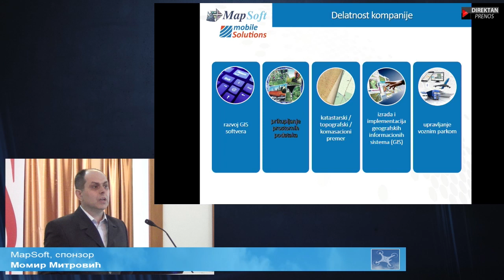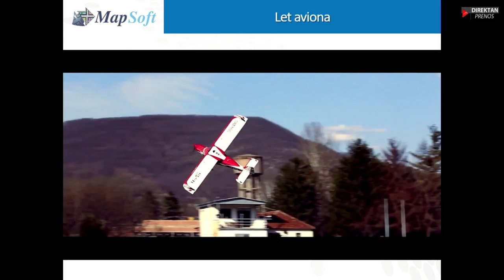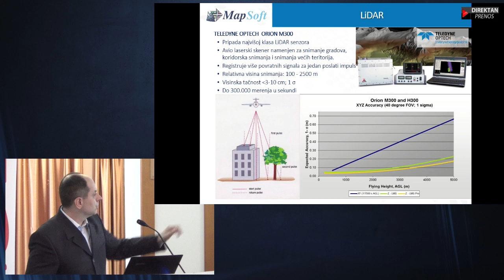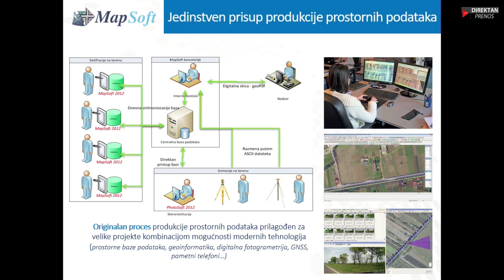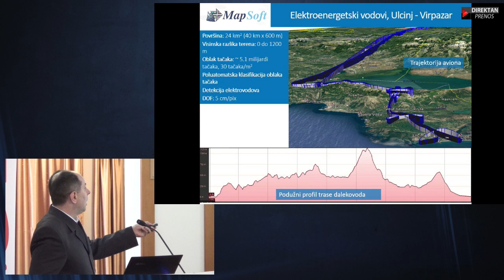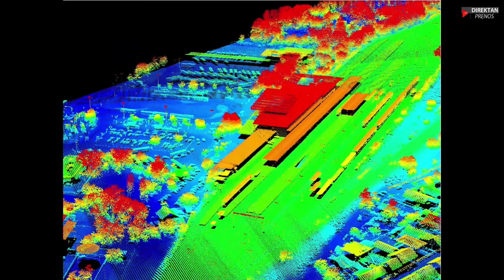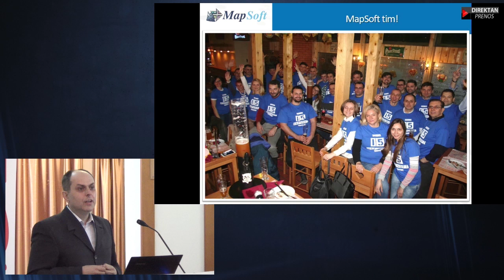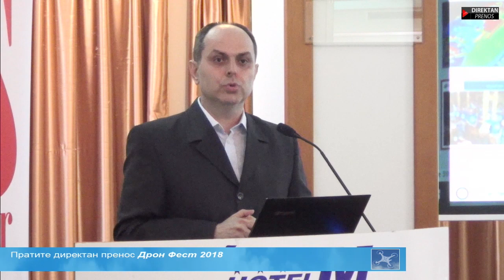Dron Fest 2018 - Momir Mitrović, MapSoft